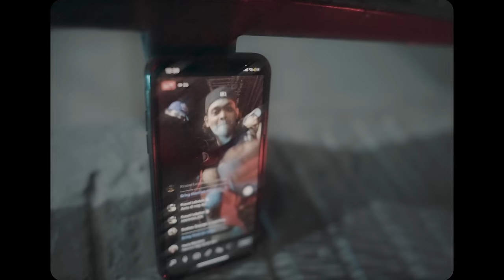Downtown Q - Salabatkalabasaokra Gang n' Nem feat. gins&melodies, Hev Abi, Unotheone, & LK (OMV)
Downtown Q’ Presents: “Gang Mobile” Mixtape OUT NOW💸💸
18 Tracks featuring Abat, Nazty Kidd, Tey, J Cee, & Downtown Artists💯🔥